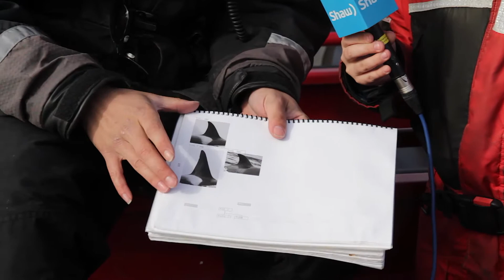Arbutus RV Island Adventures - Season 1 - Whale Watching Victoria